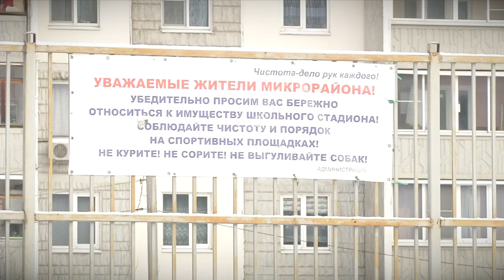Депутаты Твери продолжают оказывать поддержку школам